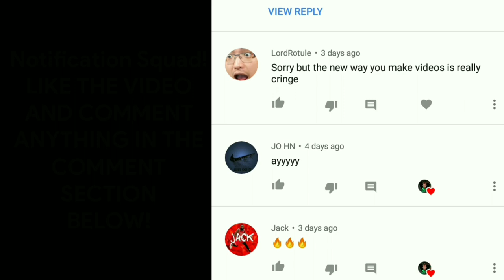7*FREE* 2 ELITES IN A FREE VALENTINES PACK!!!97 OVR PULL?HAPPY VALENTINES DAY!NBA LIVE MOBILE 19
nbalivemobile#markrank#nbalive

❤WARIADNE❤